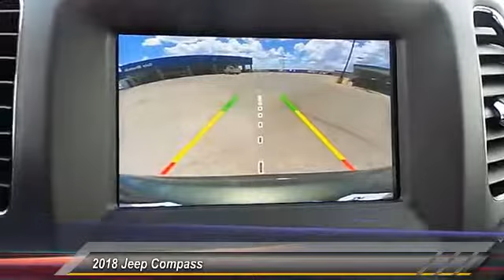2018 Jeep Compass Hobbs NM 7079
2018 Jeep Compass Latitude FWD

NOTITLE